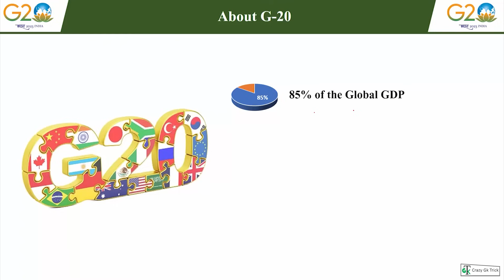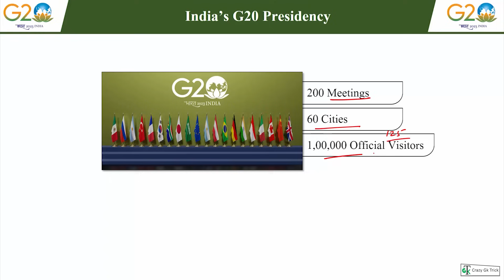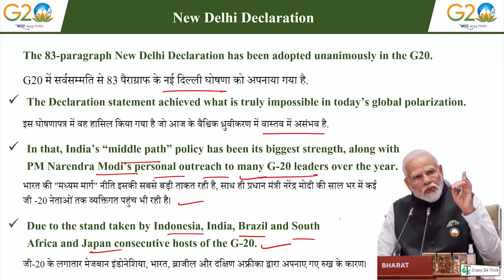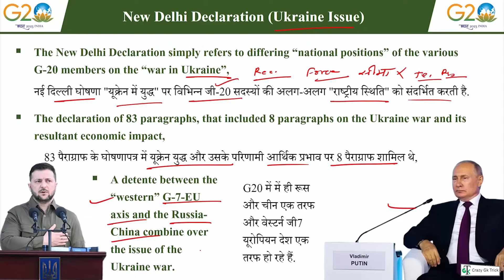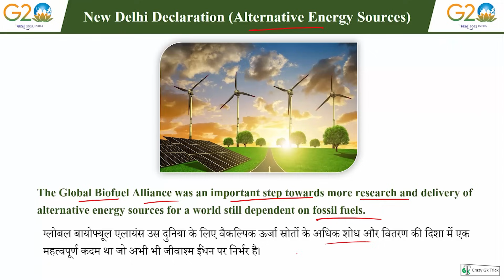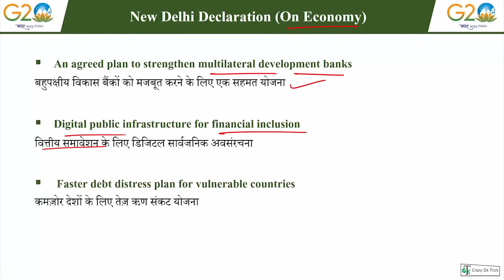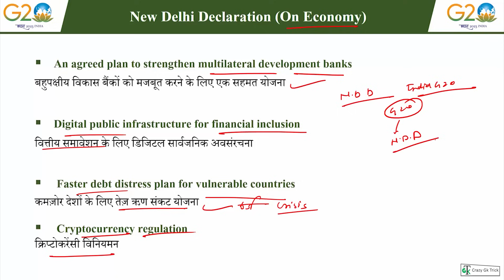Current Affairs 2023 : G20 2023 | New Delhi Declaration | India’s G20 Presidency | By Dushyant Sir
G20 | G20 summit 2023 | G20 become G21 | G20 2023 | G20 summit 2023 india | G20 summit 2023 india  current affairs | G20 summit 2023 upsc |  G20 summit | G20 current affairs 2023 |G20 2023 summit crazy gk trick | G20 Summit by Dushayant sir | Current Affairs Analysis by Dushyant sir |  G20 summit | G20 summit | G20 india | G20 kya hai in hindi | what is G20 | G20 upsc | All G20 Conferences | G20 Summit Live | g20 Sammelan Kya Hai | g20 Sammelan 2023 | g20 Sammelan Kya Hota hai | G20 Summit 2023 Current Affairs | G20 Sammelan Current Affairs | G20 Sammelan Current News | G20 Shikhar Sammelan 2023 Current Affairs | G20 2023 Upsc | G20 2023 Update | G20 Summit 2023 upsc | g20 me shamil desh | g20 mein shamil deshon ke naam | g20 gk questions | g20 gk questions in english | g20 mcq 2023 | g20 | g20 quiz | g20 questions